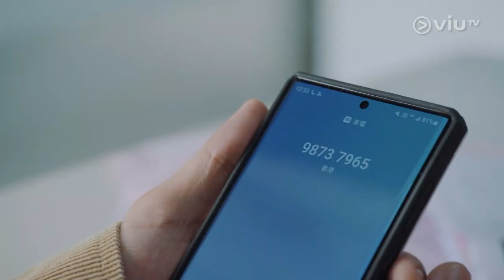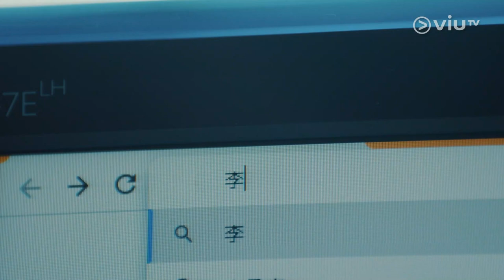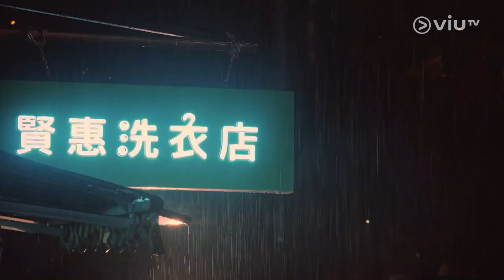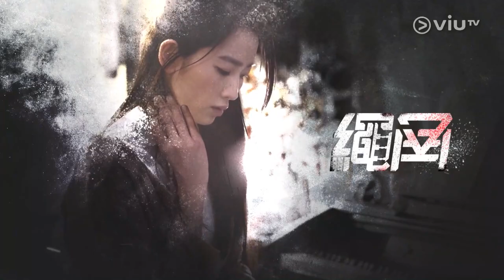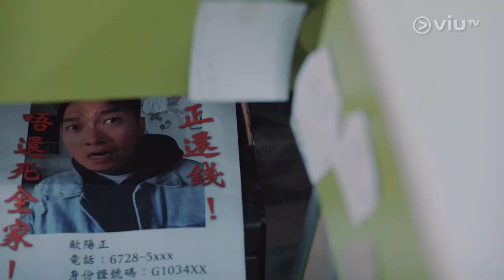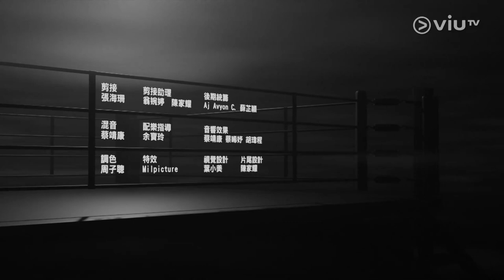Rope a dope EP - 13